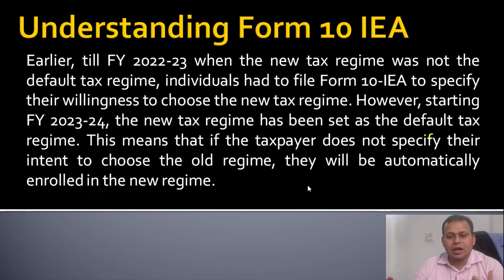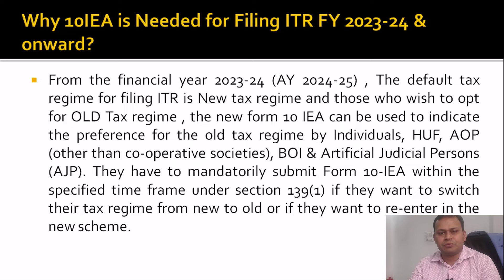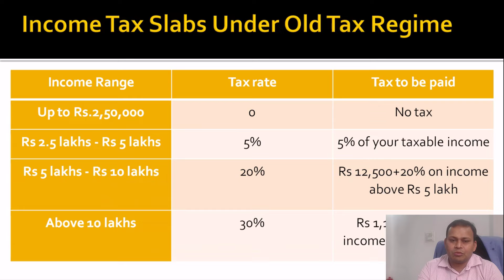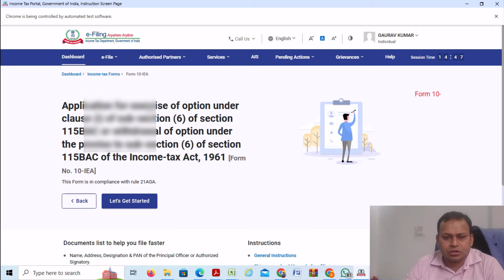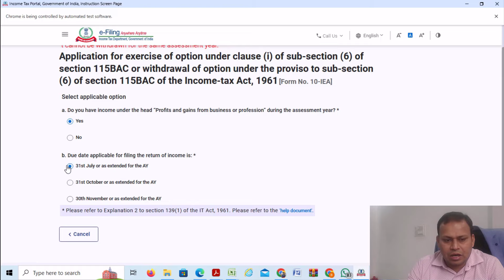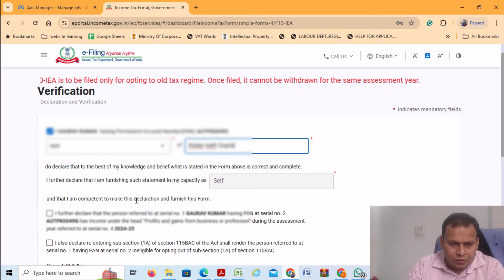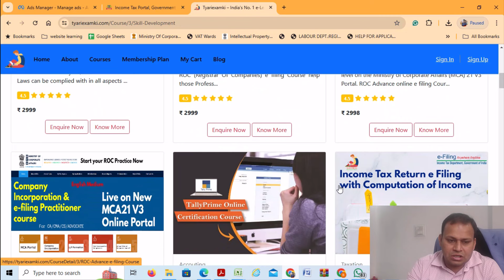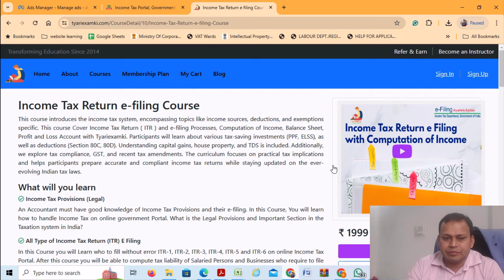How to fill Form 10IEA | New Tax Regime or OLD Tax Regime |Income tax form 10 IEA before ITR 23-24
Discover the essentials of Form 10IEA, including eligibility criteria, filing procedures, and key deadlines. Stay informed to ensure compliance and optimize your tax benefits with our comprehensive guide.
To enroll in  Income tax course:
Earlier, till FY 2022-23 when the new tax regime was not the default tax regime, individuals had to file Form 10-IEA to specify their willingness to choose the new tax regime. However, starting FY 2023-24, the new tax regime has been set as the default tax regime. This means that if the taxpayer does not specify their intent to choose the old regime, they will be automatically enrolled in the new regime.